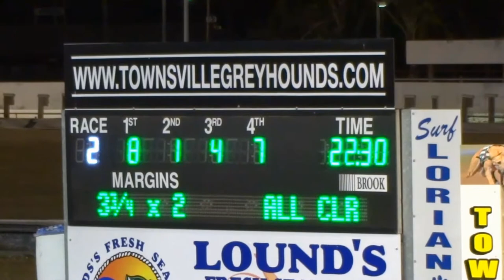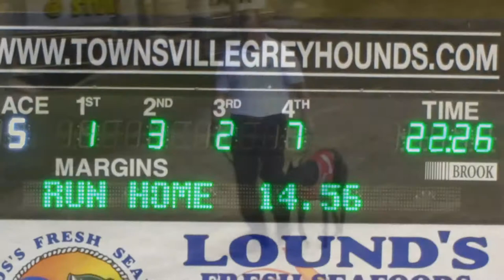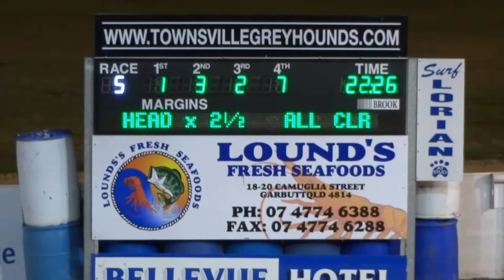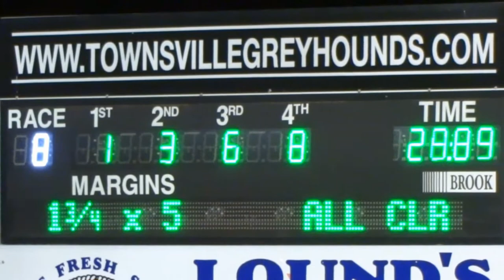Queensland Townsville Greyhound competition. 昆士兰 Townsvill 格力犬总决赛(下)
第二周总决赛并举行了颁奖典礼。吸引了很多观众。
In the second week, there was an award ceremony. It attracted a lot of viewers.
在比赛中，一只狗受伤了。被人用担架抬着，离开赛场。
A dog was injured in the race. He was carried on a stretcher and left the field..
格力犬又名灵缇（Greyhound），原产于中东地区。成年犬身高68-76公分，体重27--32公斤，是极难得的纯种犬。近代世界公认澳洲灵缇最为优秀，各国赛狗均选自澳洲。
灵缇犬为古老的犬种之一。是纯种犬，形体从古至今未变。是世界上脚程速度最快的犬类，时速可达每小时64公里。格力犬时速60公里以上，最高可达70公里，是世界上奔跑速度最快的狗。它气质高雅，身体结构优美，机警敏锐，感情丰富。有规矩。行走时步态流畅，奔跑时迅捷如飞，格力犬可以准确地追捕小型的灵敏动物。自古以来野兔就是格力犬追逐的竞争对手，为了训练改用人工机械兔子，让其做追逐的活动。灵缇犬每天需要40分钟-60分钟的运动时间，成年犬的运动量大约是每天10公里。由于格力犬超强的爆发力和速度，短而光滑的背毛使其非常容易受伤，尤其是擦伤和骨折。灵缇犬的寿命约为9年-15 年。然而由于某些激素类药物的使用，一些参赛的赛狗只能活7年左右。
Greyhound, is native to the Middle East. Adult dogs are 68-76 cm tall and weigh 27-32 kg. They are rare purebred dogs. The modern world recognized that the Australian Greyhound is the best, and all countries have chosen Australia as their racing dog.

Greyhound is one of the oldest dog breeds. It's a purebred dog. Its shape has not changed since ancient times. It is the fastest dog in the world with a speed of 64 km / h. Greyhound is the fastest dog in the world with a speed of over 60 km / h and a maximum of 70 km / h. It has elegant temperament, beautiful body structure, alert and keen, rich feelings. There are rules. Walking with smooth gait and running as fast as flying, the Greyhound can accurately hunt down small sensitive animals. Since ancient times, hare has been the competitor of greyhound chase. In order to train, we use artificial mechanical rabbit to make it chase. Greyhound needs 40 minutes to 60 minutes of exercise a day, and the amount of exercise for adult dogs is about 10 kilometers per day. Due to its super explosive force and speed, the short and smooth back hair makes it very vulnerable to injury, especially abrasions and fractures. The life span of Greyhound is about 9-15 years. However, due to the use of certain hormone drugs, some racing dogs can only live for about seven years.